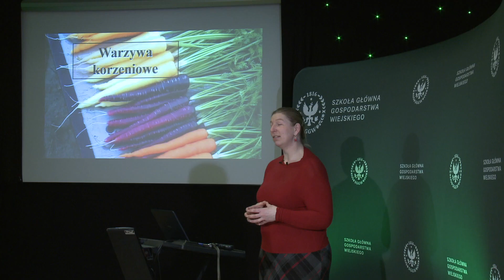zaproszenie do wykładów Pani prof. Eweliny Hallmann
Pani Profesor Ewelina Hallmann to ekspert z zakresu żywności ekologicznej, nowoczesnych metod  analizy żywności, a także współczesnych trendów w technologii żywności. Jej zainteresowania naukowe oscylują wokół  wpływu systemu uprawy ekologicznej i konwencjonalnej na wartość odżywczą i zawartość związków biologicznie czynnych owoców i warzyw, a także wokół wpływu metod przetwórczych na jakość produktów z systemu ekologicznego i konwencjonalnego. W cyklu materiałów dostępnym na naszym kanale  Pani Profesor przedstawi poszczególne grupy warzyw wraz z uwzględnieniem wyników badań na temat wartości odżywczej tych warzyw, pochodzących zarówno z upraw konwencjonalnych, jak i ekologicznych.